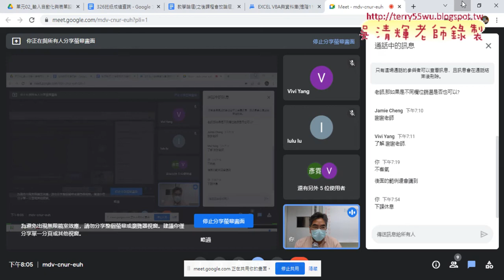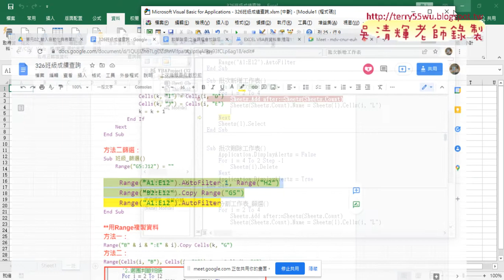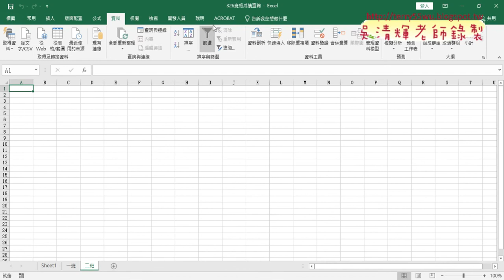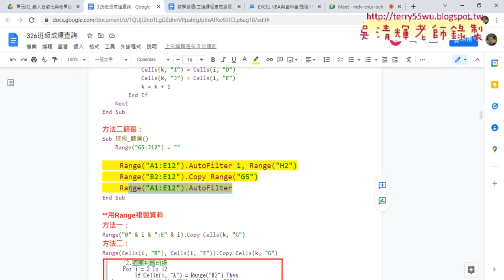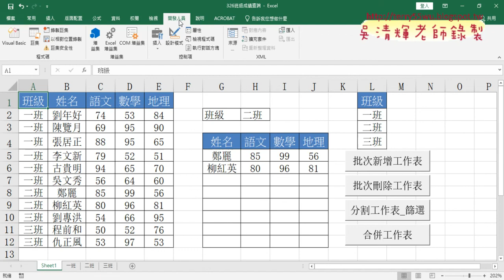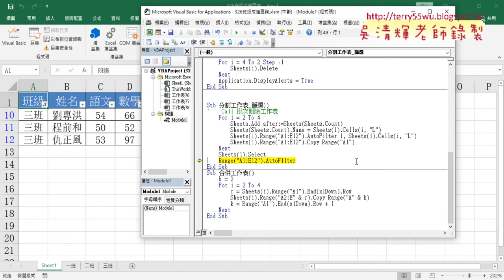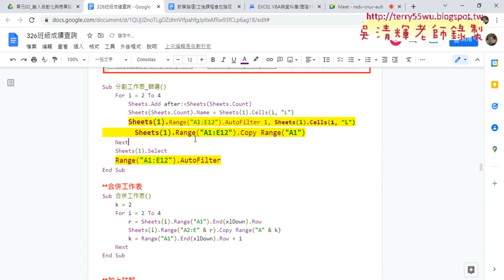05 批次新增工作表結合篩選分割資料